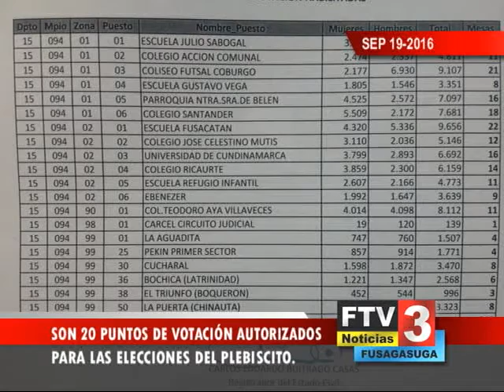Titulo Noticia - Día 19 Mes septiembre 2016 - FTV Noticias parte 2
PRESENTACIÓN: EDWIN HARVEY RODRIGUEZ
EDICIÓN: Jackeline Rodriguez y Eduardo Arevalo
CAMARA: Mateo Varela
DIRECCIÓN: Roberto Sabogal

Categoría
Noticias y política
Licencia

Recuerda usar nuestro Hashtag FTVNoticias para participar en nuestras redes socialesSuscríbete a nuestro canal para recibir un nuevo vídeo en tu feed